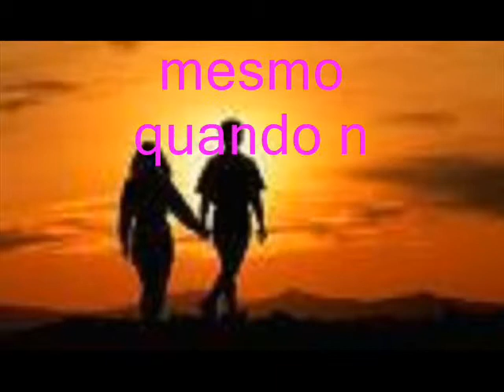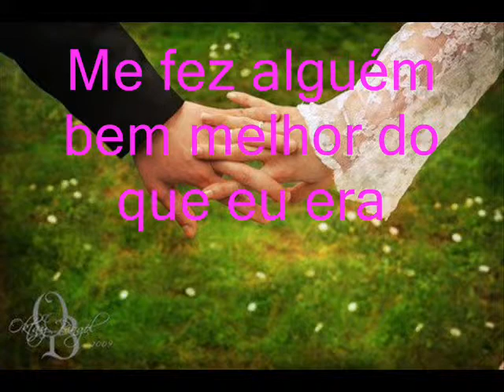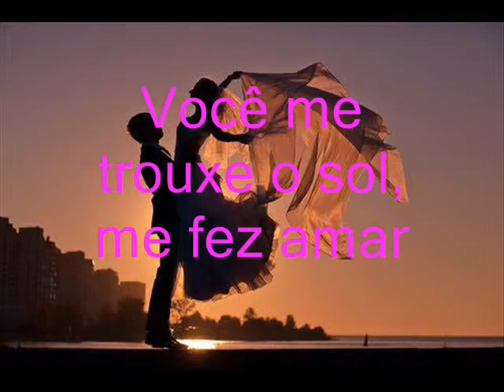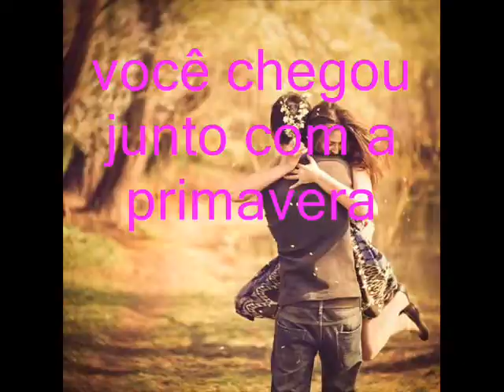João Neto e Frederico - A sua vista